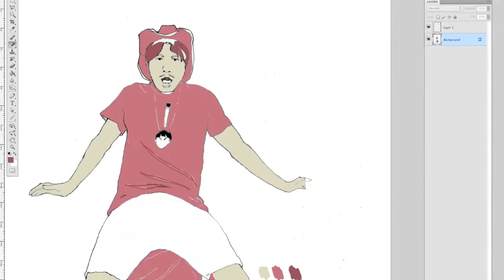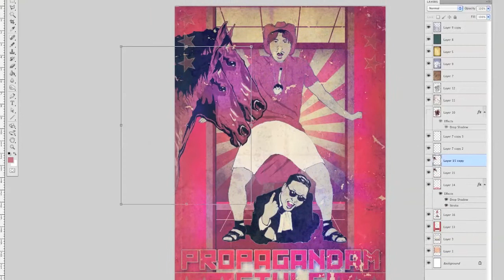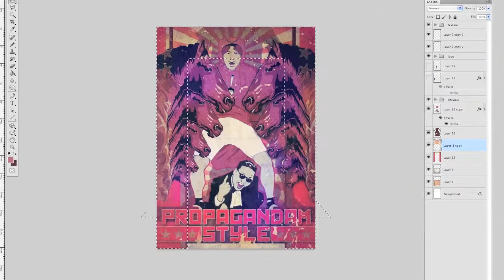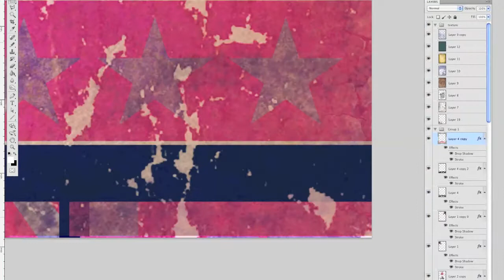PROPAGANDAM STYLE making of (Artwork by Nicolas Chaussois)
Making of PROPAGANDAM STYLE art,

Art and video : Nicolas Chaussois
Technics : Handrawing, photoshop .